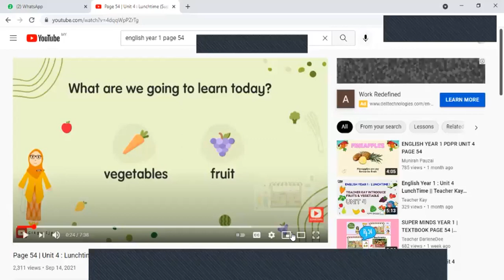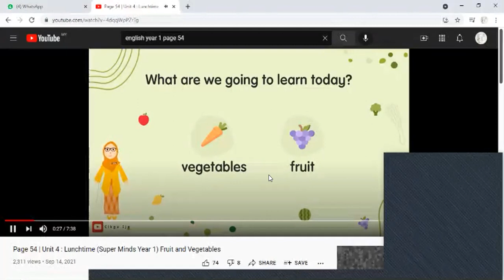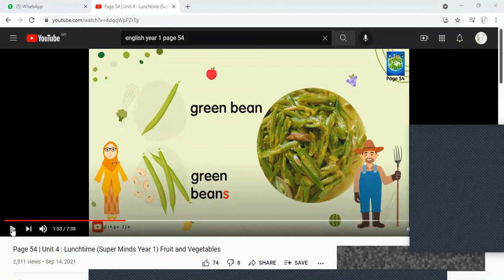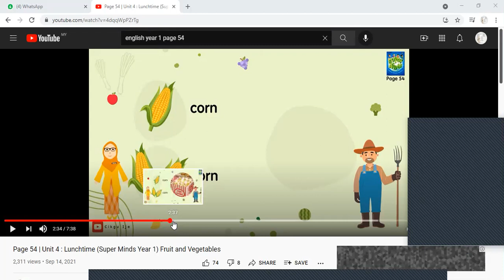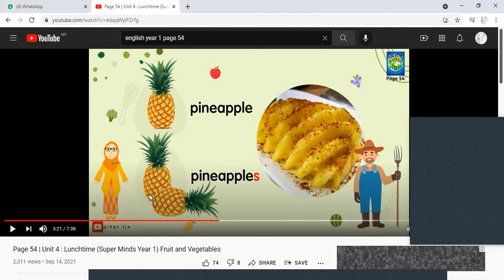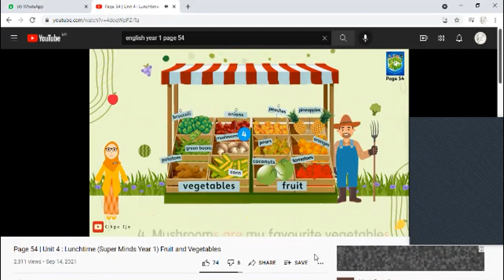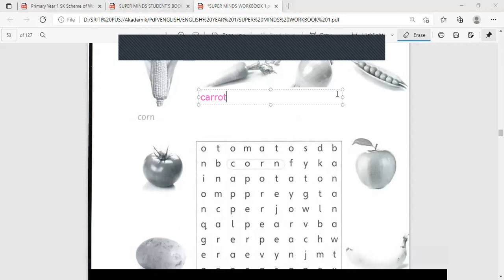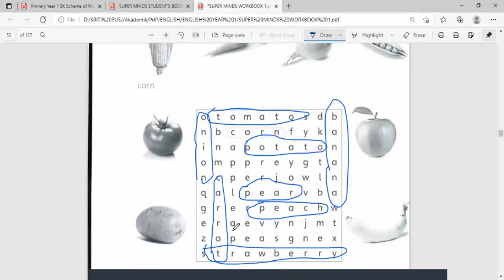English Year 1 : Module 4 - Lunchtime (28th September 2021)